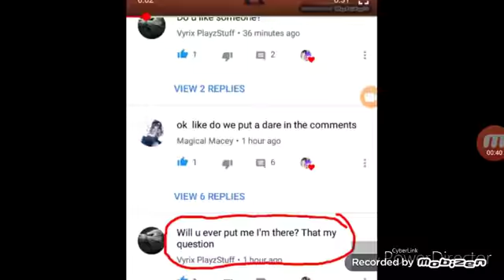Dares and questions {part 1}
Leave more questions and dares in the comments! Bai